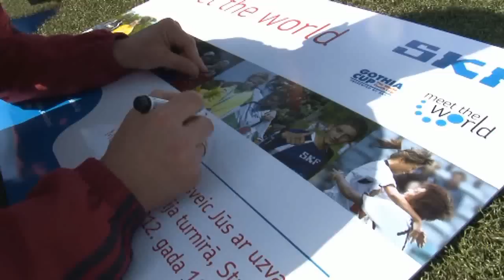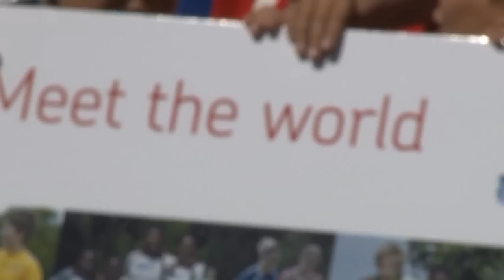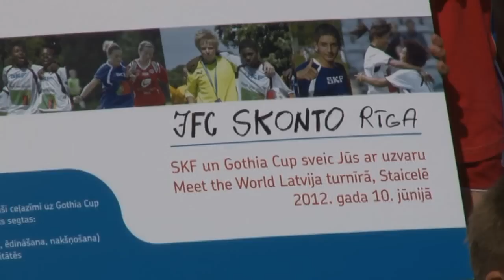2012.06.10. "JFC Skonto" dosies uz "Ghotia Cup" sacensībām Zviedrijā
Nedēļas nogalē no 8.-10.jūnijam Staicelē risinājās ikgadējā "Stārķa Kausa" izcīņa jauniešu futbola komandām. Šoreiz sacensībās piedalījās divpadsmit komandas U-11 vecuma grupā no visas Latvijas. Plašāka info